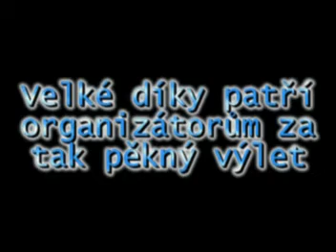Tovačovka s 810 271 - 7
Letos již potřetí se konala jízda do Tovačova. Tentokrát ku příležitovst festivalu TOVAČOVSKÝ PORTÁL. Za vozidlo byl vybrán motorový vůz 810 271 alias Šarinka